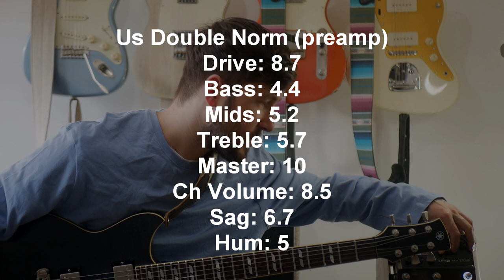How I tackle Robben Ford and Larry Carlton style tones with Helix and HX Stomp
This preset is "RobTw" or "Rob"